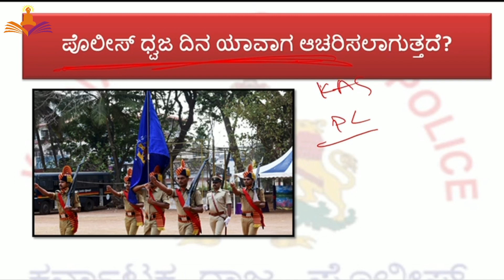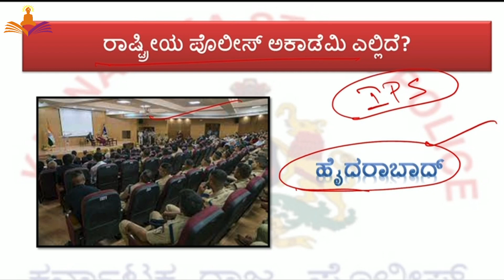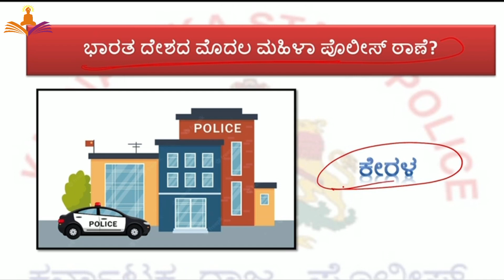ಕರ್ನಾಟಕ ರಾಜ್ಯ ಪೊಲೀಸ್ ಇಲಾಖೆ ಸಂಬದಿಸಿದ ಪ್ರಮುಖ ಪ್ರಶ್ನೆಗಳು